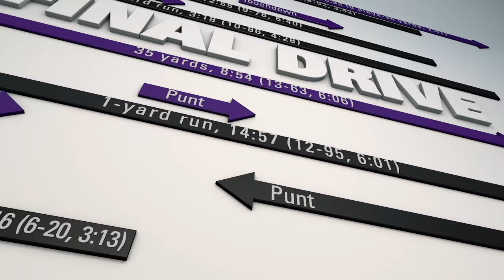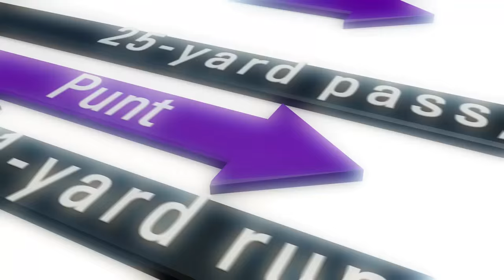Final Drive: What We Learned At Senior & Pro Bowl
Premier talent will be available in later rounds, and Steve Smith beats Richard Sherman in the smack talk.